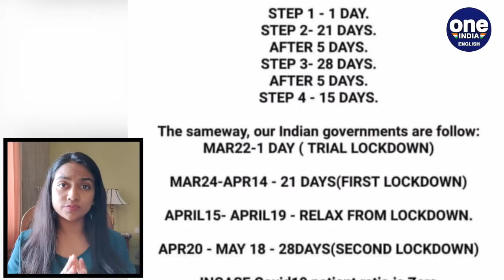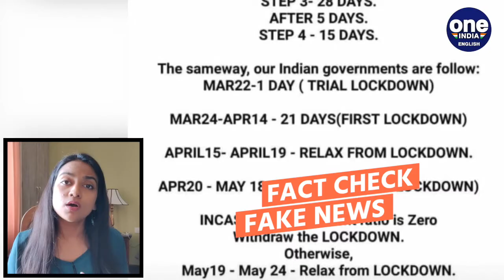From WHO message on lockdown to viral videos of Muslims: We check facts | Oneindia News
While our frontline workers are fighting a pandemic, our second line of defence is fighting an infodemic, a deluge of false, fake and misleading information! In this video we tell you truth behind some viral videos and messages on social media.